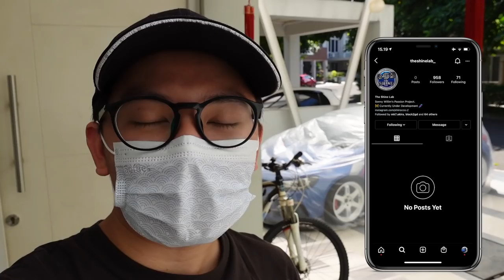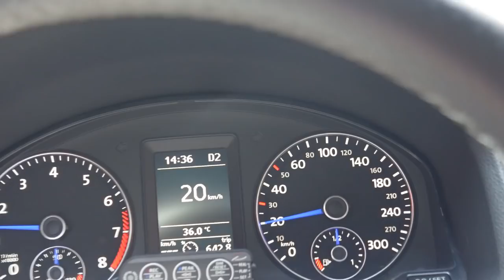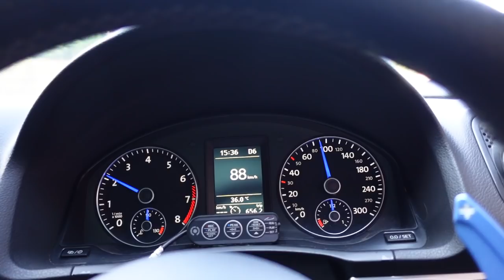Jalan Jalan Sore with Maskot THROTTLE